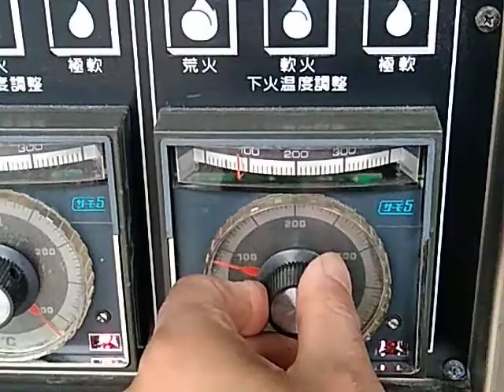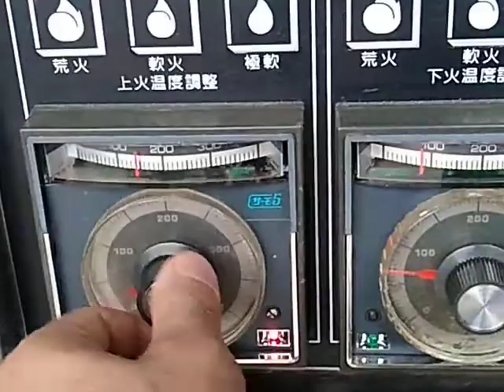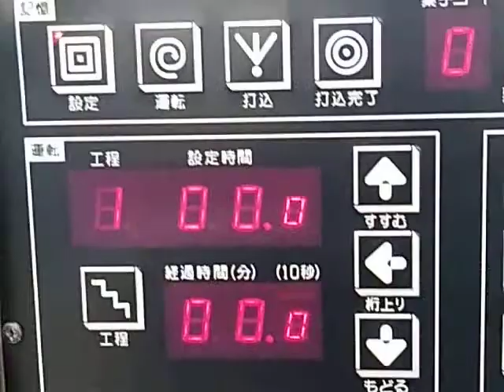七洋製作所製2段デッキオーブン 南蛮バッケン 動作確認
七洋製作所製2段デッキオーブンの南蛮バッケン「642」の上段側の通電の上、昇温動作確認の動画です。
オーブン内の上側を管理するサーモに難がありますので、要メンテナンスが必要です。
昇温動作はしておりました。
庫内灯の点灯はしませんので、交換が必要です。
動画には下段の昇温には問題見られませんでした。